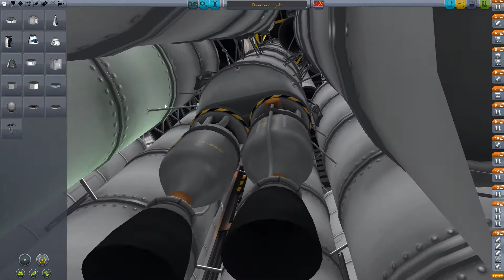Let's Play Kerbal Space Program [8-5] - Mehr Energie!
So langsam wird's was! :D